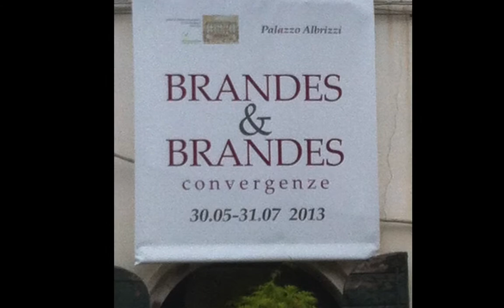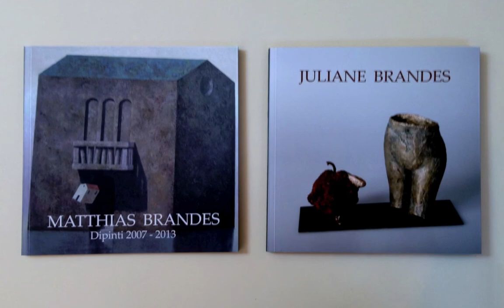BRANDES&BRANDES convergenze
exhibition of painting, sculptures and jewellery of Matthias Brandes and Juliane Brandes on the occasion of the Venice Biennale. Curator Elsa Dezuanni
Associazione Italo Tedesca di Venezia (ACITV)
president Nevia Pizzul Capello
Palazzo Albrizzi/Venice